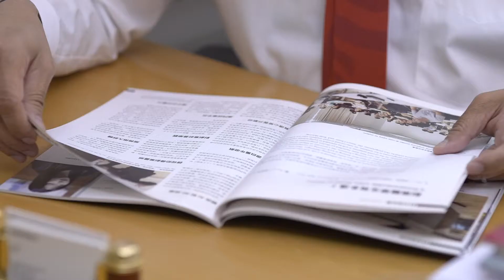Professor TSUI Lap-chee 徐立之教授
Professor TSUI Lap-chee
President, The Academy of Sciences of Hong Kong
徐立之教授
港科院院長